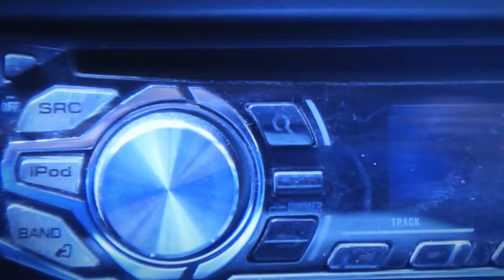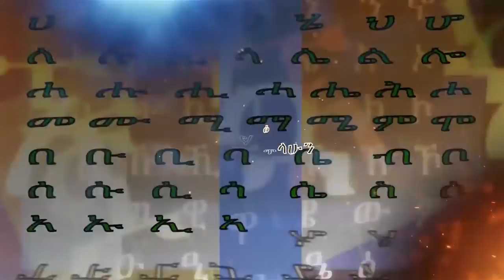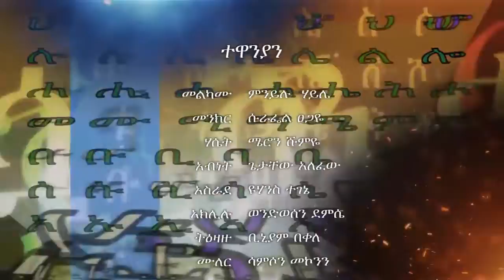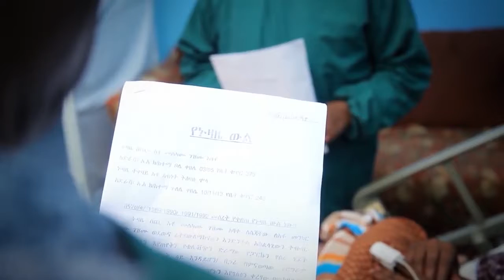Ayer Be Ayer አየር በአየር Ethiopian series Drama Season Break Part One